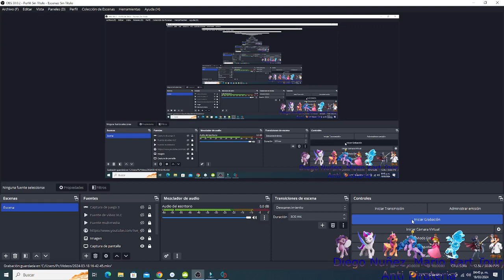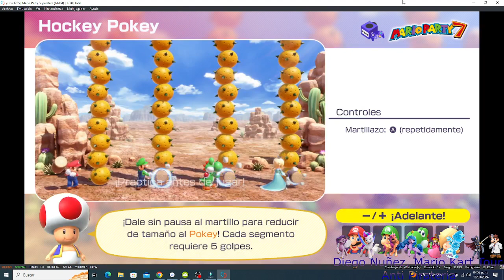Mario Party Super Stars - Mario VS Luigi VS Rosalina VS Yoshi - Batallas